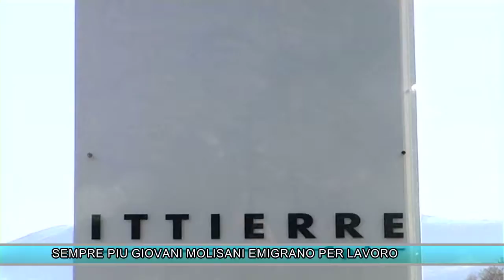SEMPRE PIU' GIOVANI MOLISANI EMIGRANO PER LAVORO